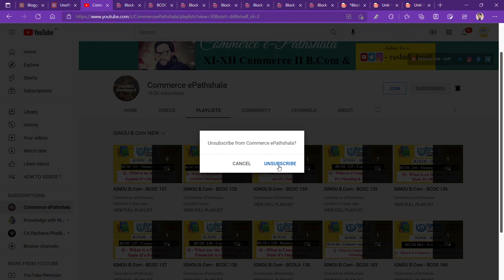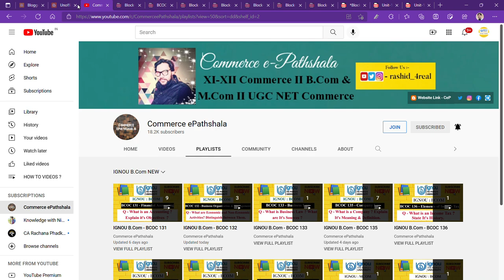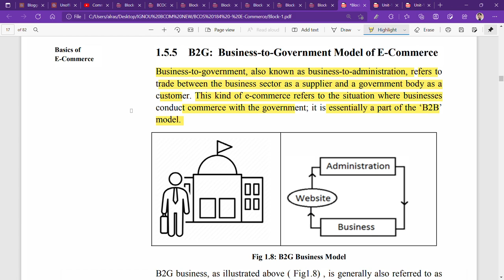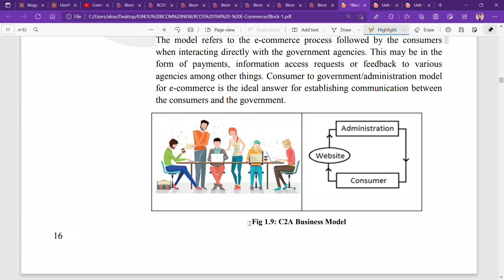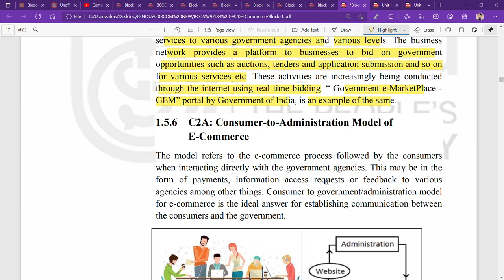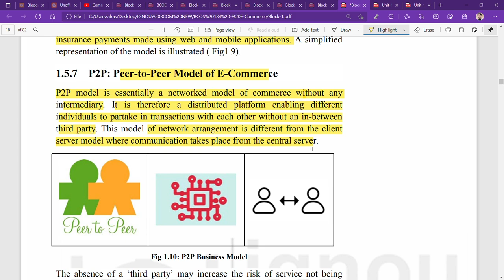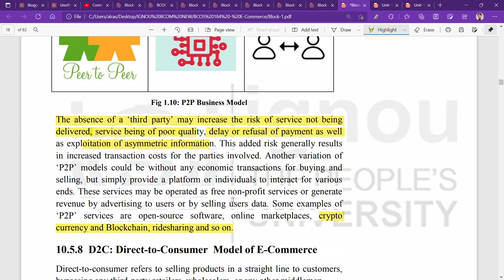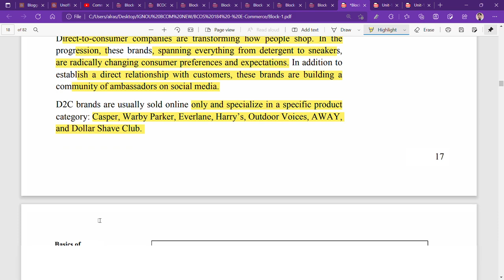IGNOU : BCOM : BCOS 184 : Q - WHAT ARE THE TYPES OF E-COMMERCE ? EXPLAIN. (PART 2)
Commerce ePathshala